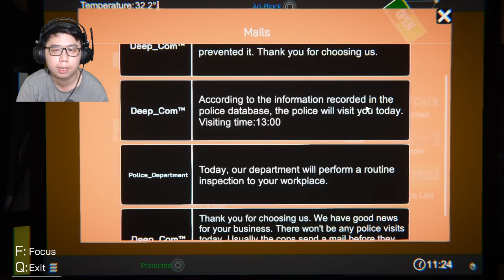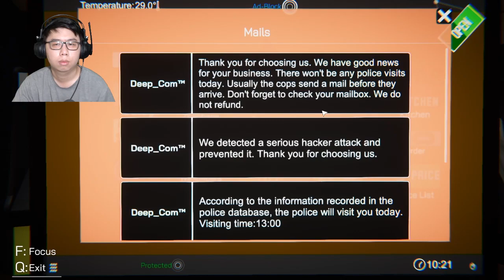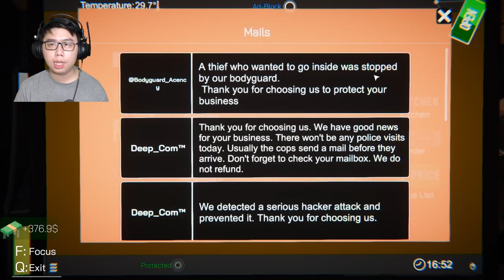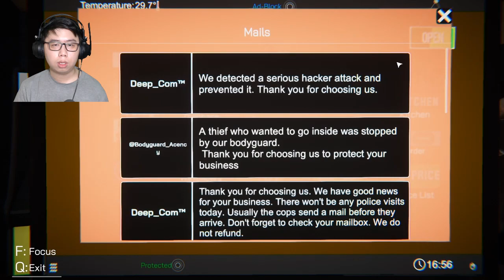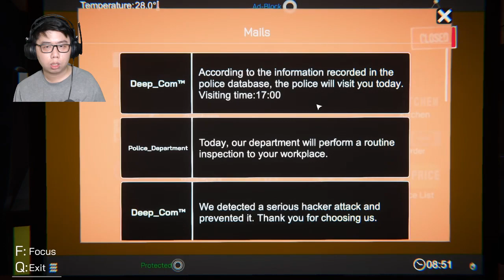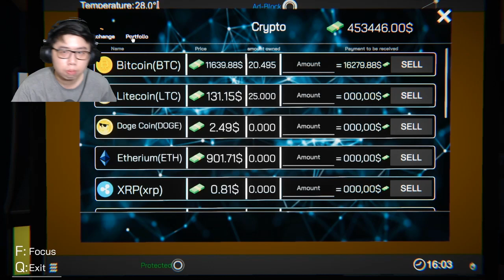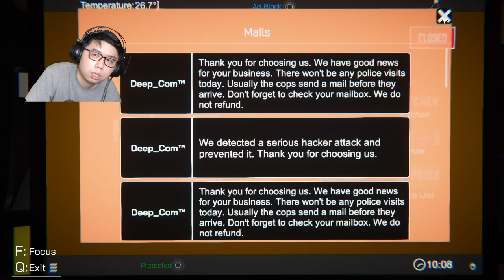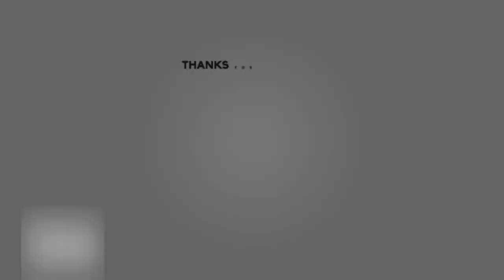Ngepet Online Berkedok Warnet │ ICafe (NGEPET) Simulator Zhen7 Play #1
Mari kita jadikan usaha WARNET hanya untuk kedok saja Guys, Jadikan lantai atas tempat kita buat raup untung yang sebenarnya hahaha...

Happy Watching, Hope you enjoy this video Guys :)

Jika kalian ingin kepo dengan kehidupan sehari2 gw follow aja IG gw =

"Play For Fun, Win is a Bonus"

- Zhen7